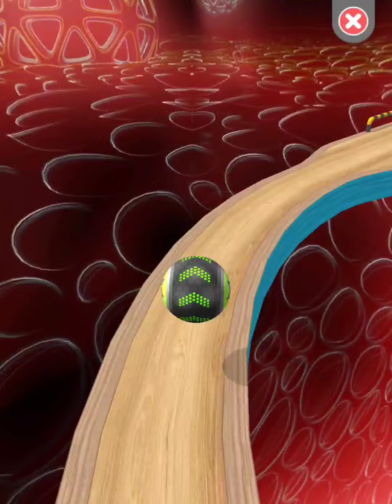Going balls‏ Inspiring Race Gameplay Level 4274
Going balls‏ inspiring race, gameplay level 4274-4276 walkthrough video for android and iOS.

Think you've seen it all in Going Balls? Think again! This Android and iOS walkthrough will reveal hidden secrets and surprises you never knew existed.

Thank you for giving me 8:48 minutes of your valuable time to watch the video, I hope you enjoy.